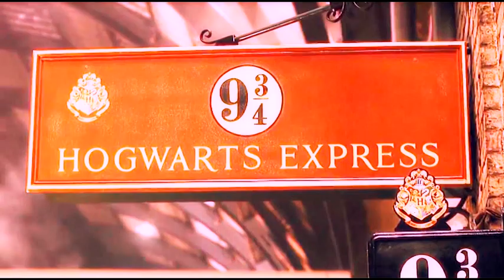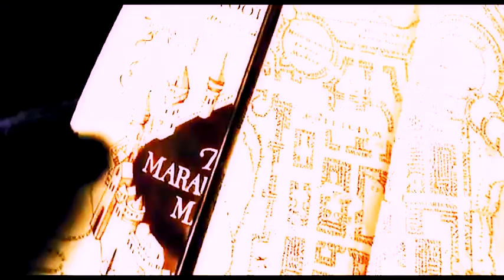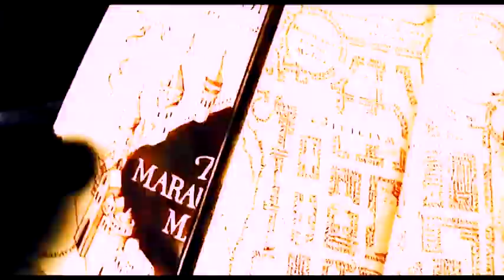marauders era | time of our lives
Casting:
Aaron Taylor-Johnson as James Potter
Ben Barnes as Sirius Black
Andrew Garfield as Remus Lupin
Jamie Bell as Peter Pettigrew
Karen Gillan as Lily Evans
Crystal Reed as Dorcas Meadowes
Kaya Scodelario as Mary MacDonald
Freya Mavor as Marlene Mckinnon